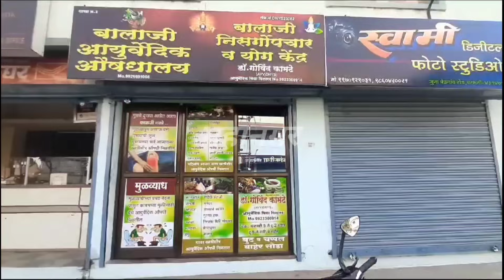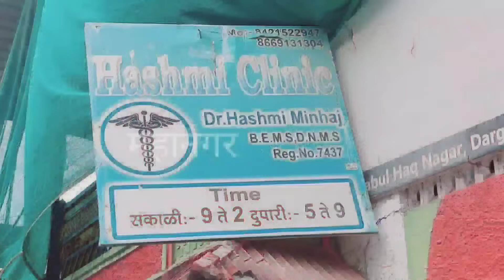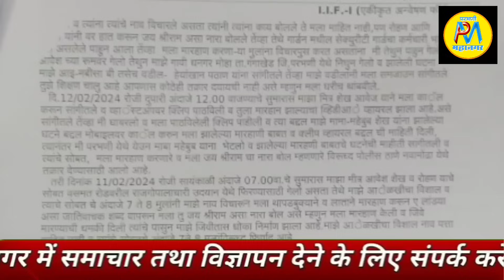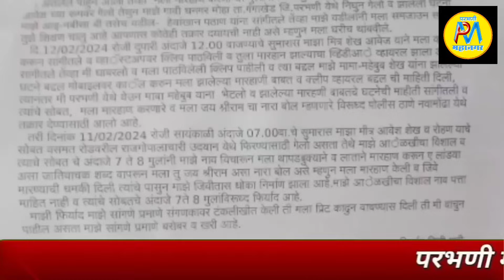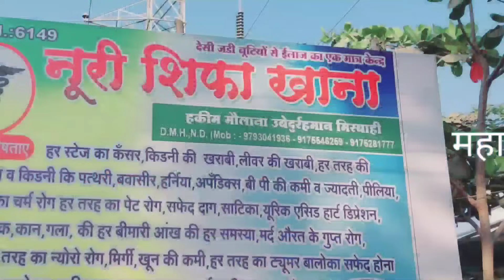14 Feb | आज परभणी बंद | मुस्लिम युवकों को पिटनेवाले गिरोह पर गुन्हा दर्ज:दो पुलिस के हीरासत मे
★एस.टी.कामगार संघटना अनिश्चितकालीन हड़ताल
★परभणी के उर्स को लेकर सां.संजय जाधवने कया कहा:सब सब हुए ख़ामोश
★मुस्लिम युवकों को पिटनेवाले गिरोह पर गुन्हा दर्ज:दो पुलिस के हीरासत मे
★आज परभणी बंद
★दिव्यांग बालक-बालिकाओं की जिलास्तरीय खेलकूद प्रतियोगिता एंव सांस्कृतिक कार्यक्रम संपन्न

►SOCIAL MEDIA •

.9423443436